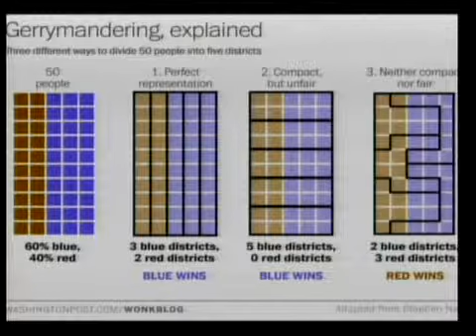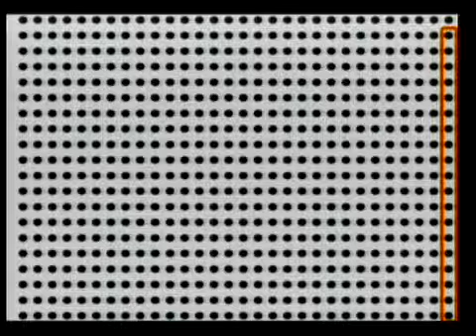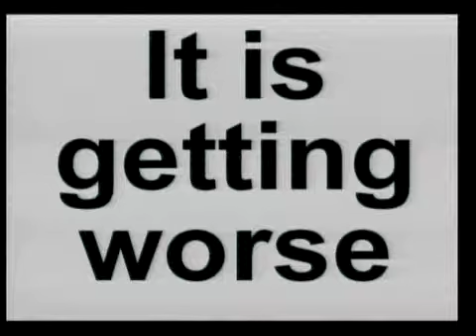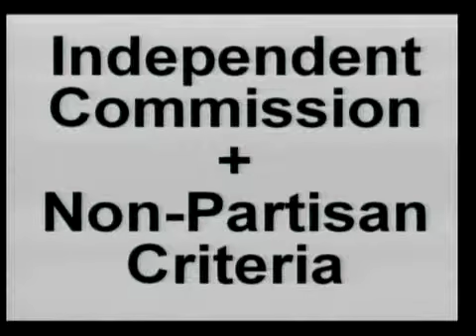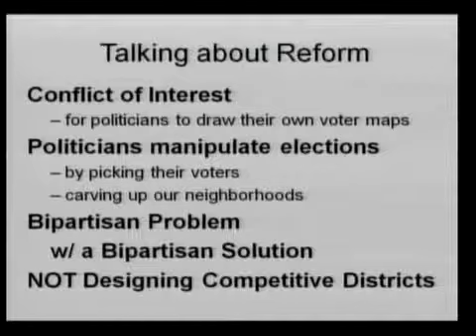OneVirginia2021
Brian Cannon, Executive Director of OneVirginia2021 presents to the Ashland Town Council at their April 7, 2015, meeting.